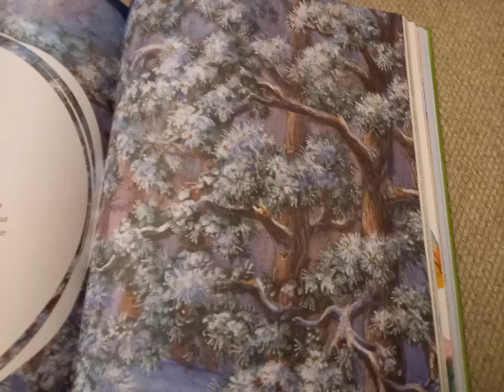lumi peittää hirsimetsän